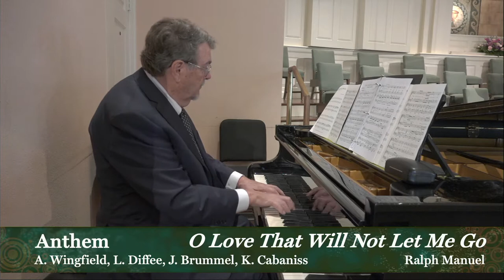“O Love That Will Not Let Me Go,” Vocal Quartet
A quartet sang this Ralph Manuel composition during the 9 a.m. service on May 8, 2022. Singers: Alison Wingfield, Laurie Diffee, Jeff Brummel, Kevin Cabaniss. Ralph Manuel, piano.

Connect with Wilshire by filling out a guest card, making a contribution or submitting a prayer request

The Wilshire mission is to build a community of faith shaped by the Spirit of Jesus Christ. Partnered with the Cooperative Baptist Fellowship.